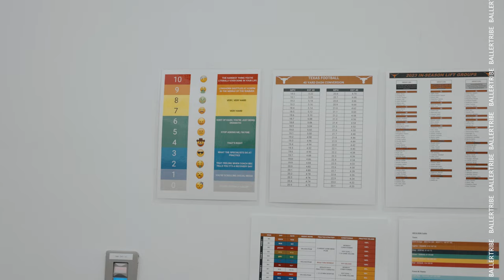Courtland Guillory: "Wavyland" Unofficial visit to Texas | An Original Documentary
Courtland Guillory, the rising four-star cornerback from Klein Oak High School, is a name that's rapidly ascending in the world of high school football. Standing out with his exceptional speed, agility, and instinctive play, Guillory has become a force to be reckoned with on the field.

His journey to stardom has been nothing short of remarkable. Starting out as a relatively unknown prospect, Guillory quickly caught the attention of scouts and coaches alike with his standout performances. His ability to read plays, anticipate movements, and make crucial tackles has set him apart from his peers.

What sets Guillory apart is not just his physical size, but also his work ethic and determination. Known for his relentless training regimen and dedication to improving his skills, Guillory has shown that he has what it takes to succeed at the highest level.

As he continues to climb up the ranks, Guillory is poised to make a significant impact at the collegiate level and beyond. With his blend of talent, drive, and determination, there's no doubt that Courtland Guillory is a name that football fans will be hearing a lot more about in the future.